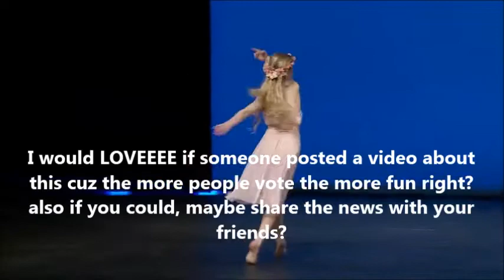THE YOUTUBER CHOICE AWARDS!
inspired by the amazing abby's angels :)